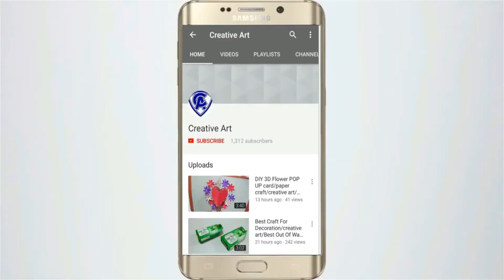How To Make Door/New Wall Hanging Toran - Best reuse ideas - Best out of waste - DIY home projects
woolen-showpiece#wallhanging-door-toran